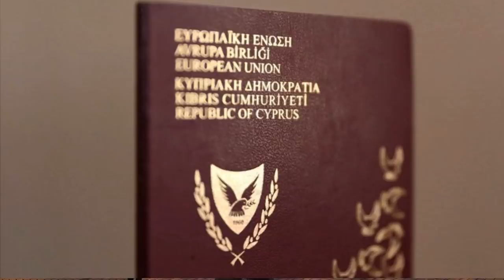Quan chức Đảng “run sợ” – Truy tiếp 24 người Việt Nam Quốc tịch Síp